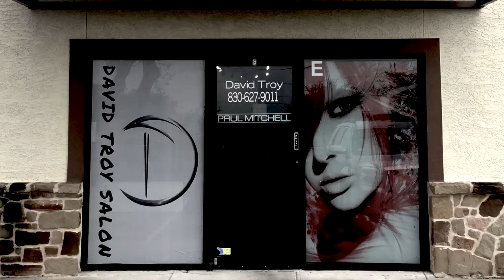Updo's, Haircuts, Before & Afters. David Troy in New Braunfels Texas.